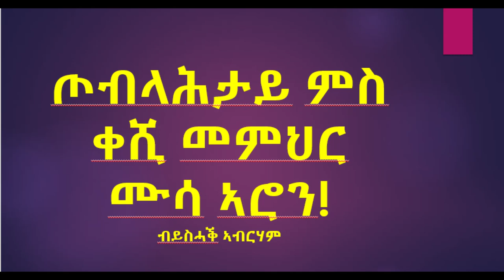ጦብላሕታይ ምስ ቀሺ መምህር ሙሳ ኣሮን